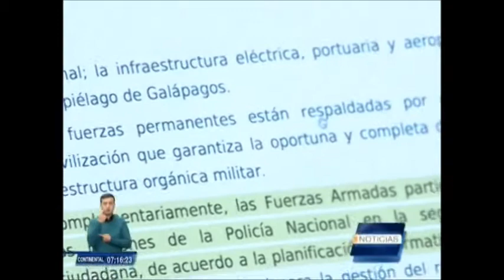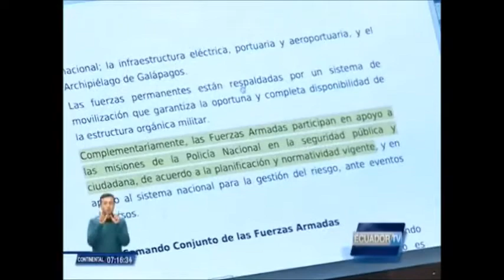Pensamiento Crítico con Fernando Cordero sobre la Enmienda relacionada con las Fuerzas Armadas